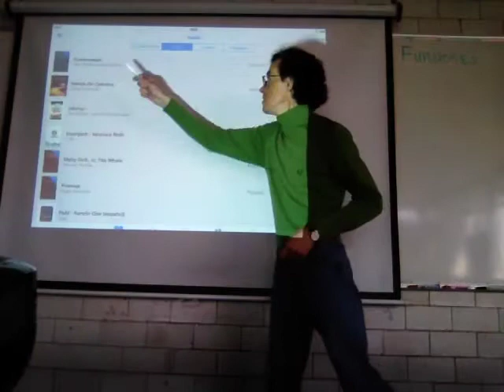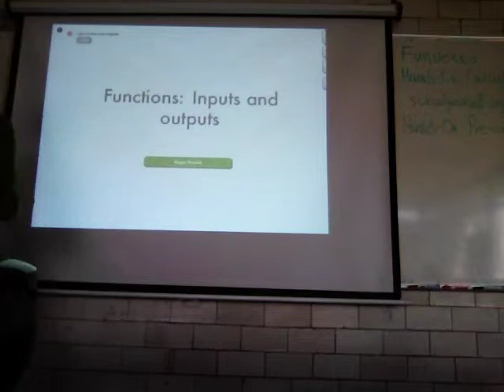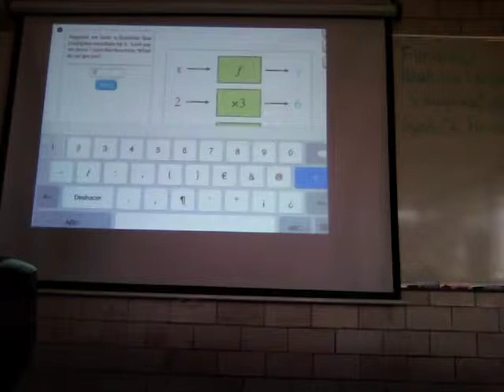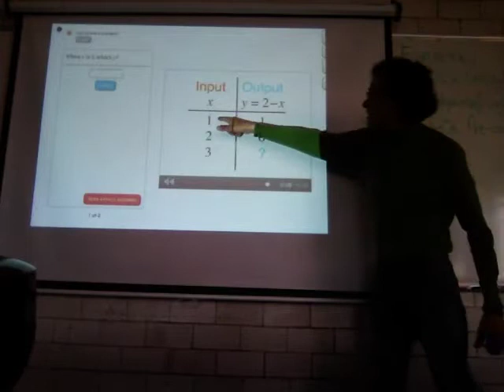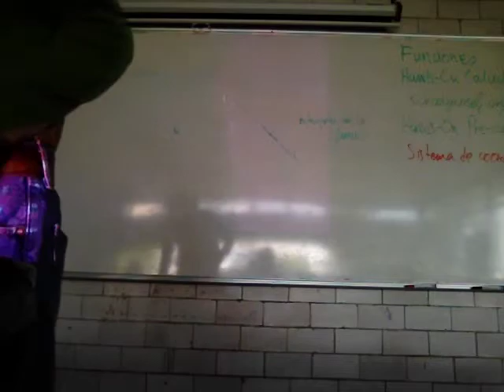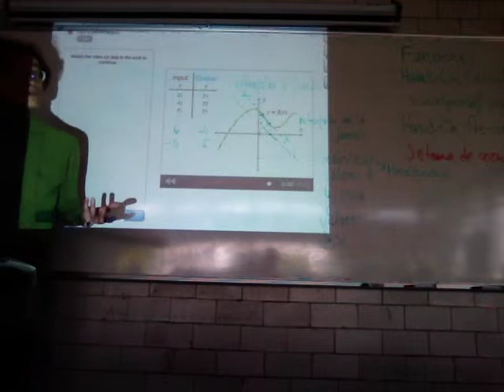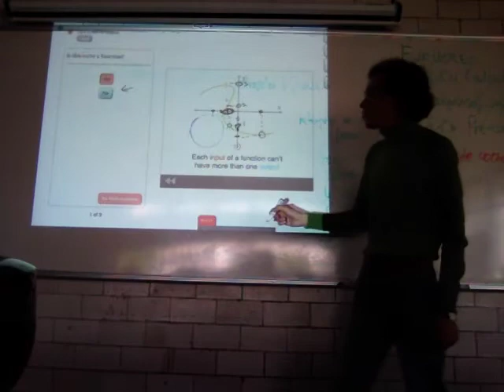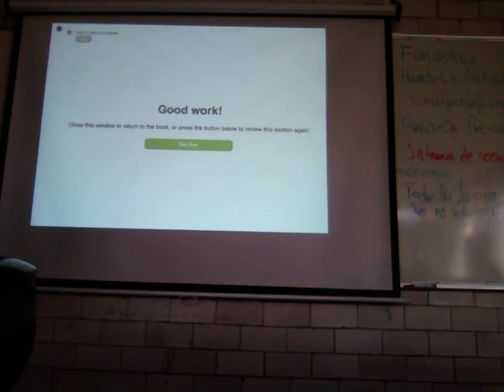Funciones ¿Qué son las funciones? 1/2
Biomatemáticas 1
Sesión 17
Primera parte
Funciones
¿Qué son las funciones?
Universidad Autónoma Metropolitana
UAM
Hands-On Calculus
SchoolYourself